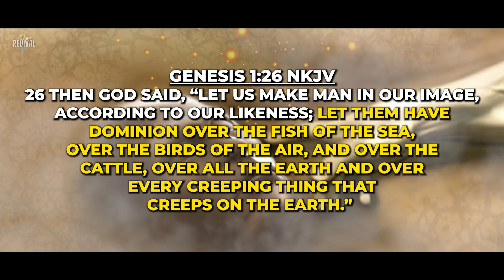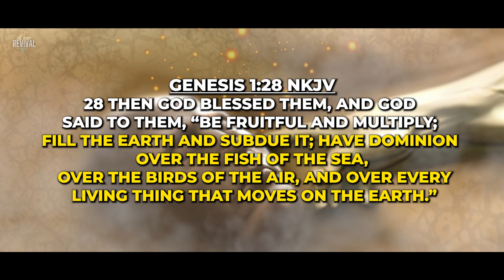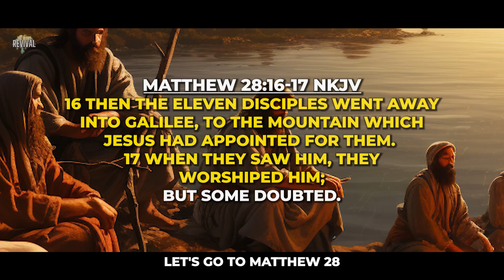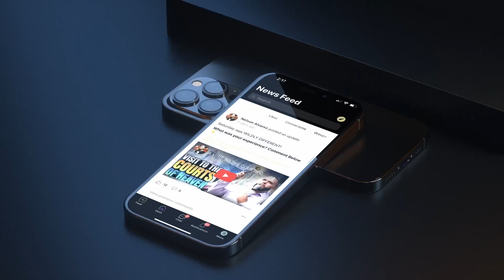How to Find Your Calling & FULFILL Your Purpose! MUST WATCH!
Timestamps:
00:00 Intro
1:08 The Year of Multiplication
2:12 The Original Genesis Assignment
6:05 Cast Down all Doubt!
7:23 Evangelism Assignment
13:49 Don't be deceived by religion!
15:15 The World is waiting for you!
16:25 GO Therefore and make Disciples!
20:07 Download TGR APP

EVERY WEEK
GLORY NIGHTS